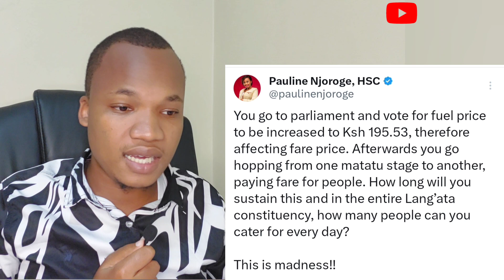Why Jalang'o was attacked by Kenyans on Twitter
Lang'ata Mp attacked by Kenyans on Twitter due to a trending video